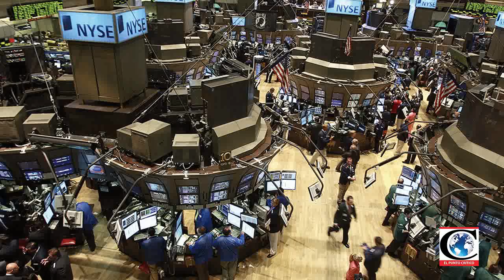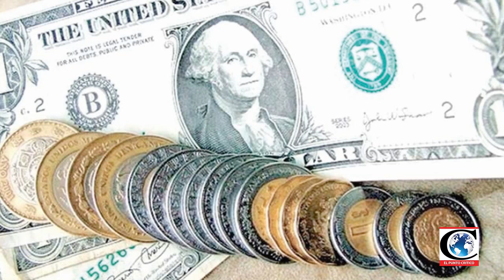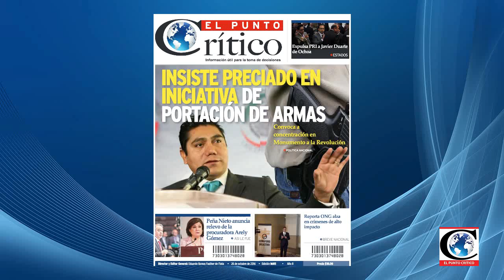"No estamos a favor de que DobleRemolque siga circulando": Rafael Ortiz, AMOTAC